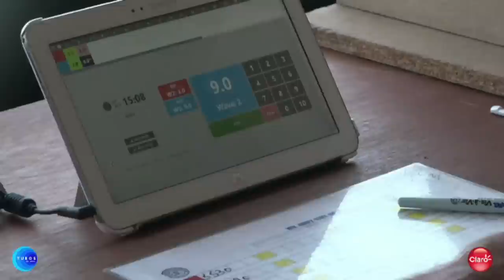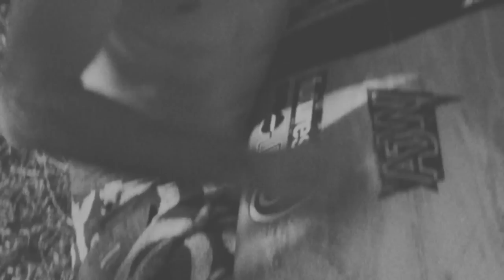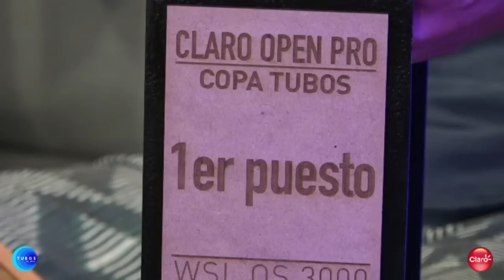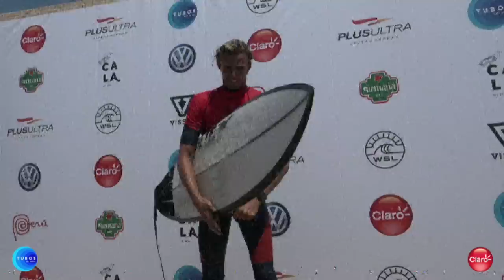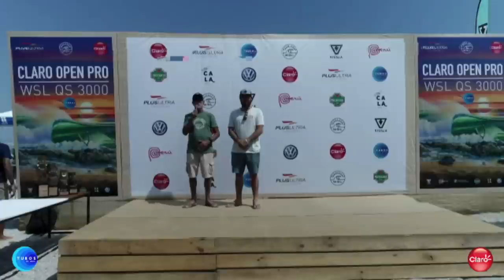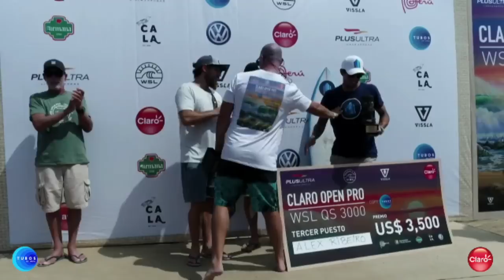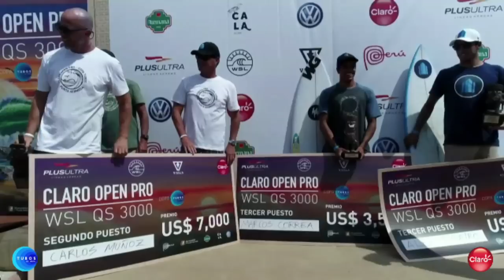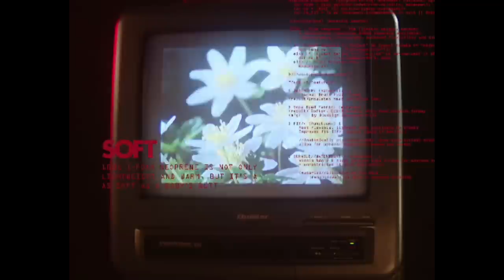itsON! Claro Open Pro - Copa Tubos - Finals